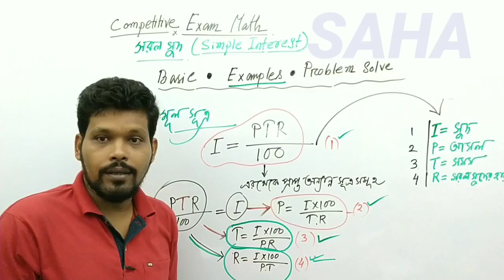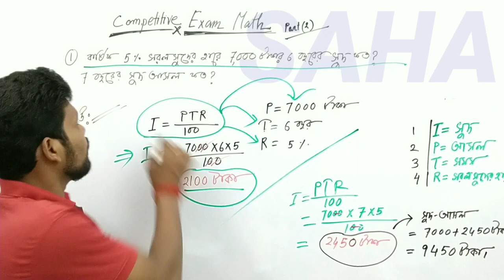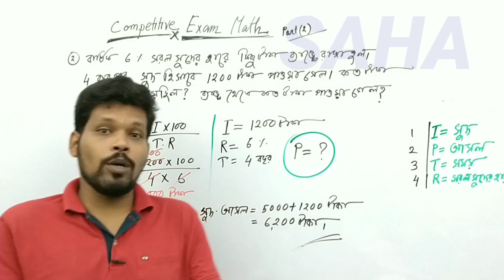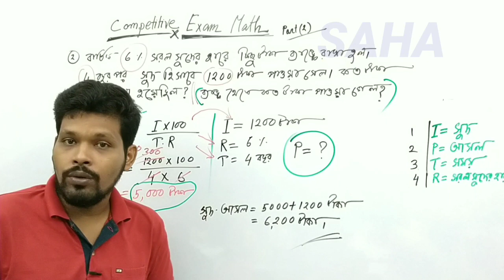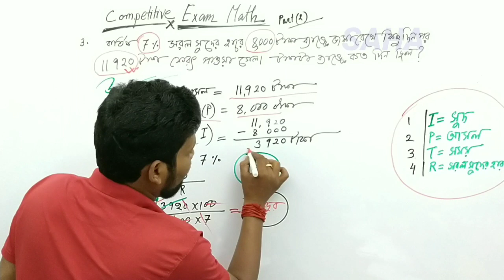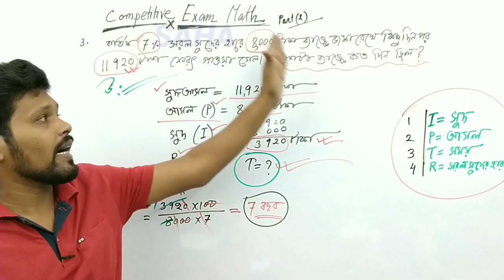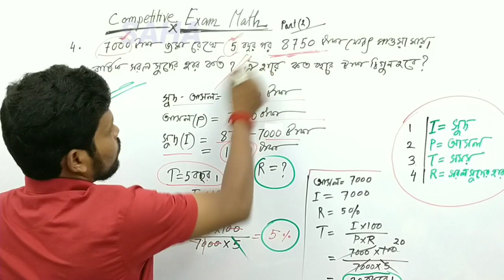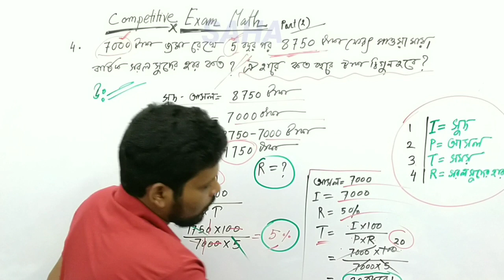Jnvst math #199 সরল সুদ , simple interest qljnvstmath199 নবোদয় অংক navodaya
প্রিয় দর্শক বন্ধুরা ,
Quick L চ্যানেল থেকে প্রতিযোগীতা মূলক সকল পরীক্ষার অংকের সহজ সমাধান কৌশল শিখে নিন । YouTube থেকে দেখার জন্য লিখুন
qljnvstmath1 , qljnvstmath2 , qljnvstmath3 এইভাবে পর পর নম্বর পরিবর্তন করে দেখে নিন বিভিন্ন এপিসোড গুলি । প্রতিযোগিতামূলক পরীক্ষার বই এর জন্য বুকিং করুন মেইল পাঠিয়ে ।
আমাদের সাথে যুক্ত থাকার জন্য নিচের লিঙ্ক গুলি সহায়ক ।

সরল সুদ
simple Interest
jnvstmath199